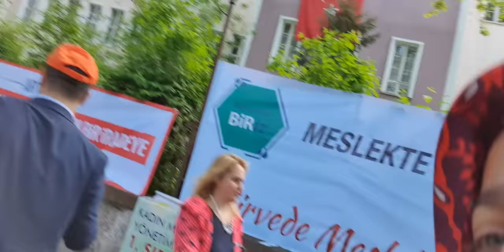ASMMMO SEÇIMLERİ ANKARA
Ankara Serbest Muhasebeci Mali Müşavirler Odası seçimlerindeydim.
Seçimleri ÇDMG  kazandı
2 Mayıs 2019 Ankara SMMMO Yönetim Kurulu Sonuçları

Çağdaş Demokrat Muhasebeciler Birliği: 3

Meslekte Birlik: 3

Demokrat Muhasebe: 2

Ankara Meslekte Dayanışma: 1

İzmir Mali Müşavirler Odası Seçim Sonuçları:

Çağdaş grup kazanmıştır.

Yönetim Kurulu:

Çağdaş Grup: 6

Diğerleri: 1+1+1